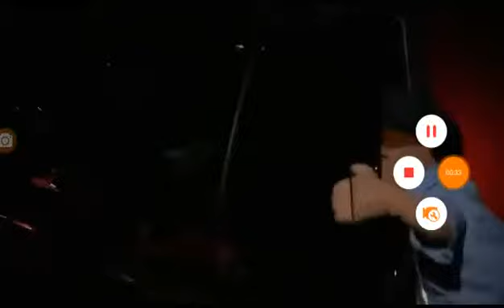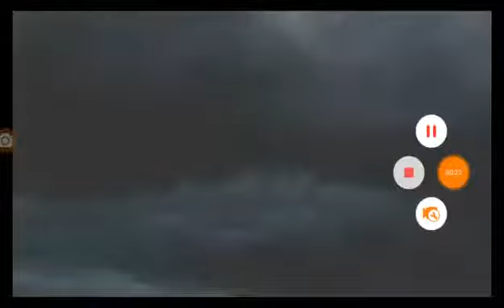Defeats of My Favorite Villains Part 3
Boxman Jr. From OK K.O.! Let's Be Heroes
Dr. Robotnik From Sonic The Hedgehog (2019)
The Joker/Arthur Fleck From How Joker Should Have Ended
Ronald-San From SMG4: Mario Works at McDonald's
Rex Dangervest From The LEGO Movie 2: Videogame
Rick-Pat From YTP Spingebill Goes to a Horrifying Dimension
The Butt Tickling Bandit From SML Movie: Jeffy The Karate Master
Sans From If mario was in... Undertale
Exeller/Sonic.EXE From Sonic.EXE: The Sprites of Hell
Spinge Binge From [YTP] Spinge Binge: The Sex Joke Event Horizon